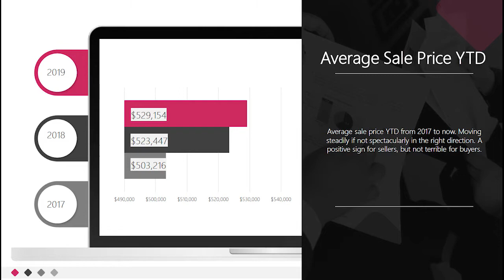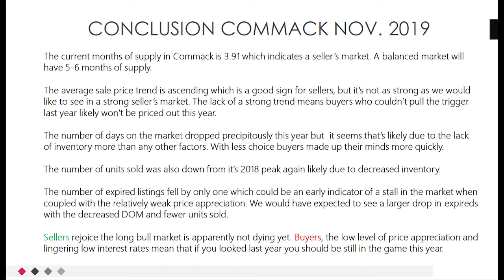Commack Real Estate Market Nov 2019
Real estate market report for Commack for November of 2019